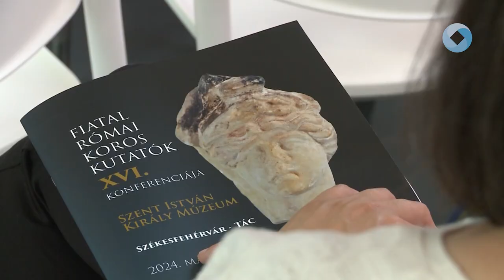XVI. Firokonf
Idén immár tizenhatodik alkalommal gyűltek össze a római kor történetével foglalkozó magyar kutatók. A Firokonfnak idén Székesfehérvár adott otthont.